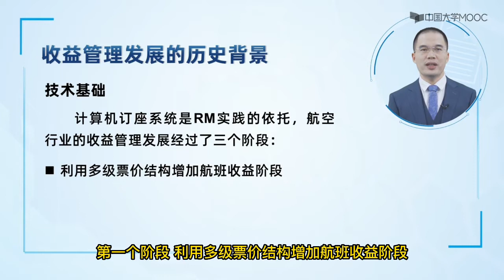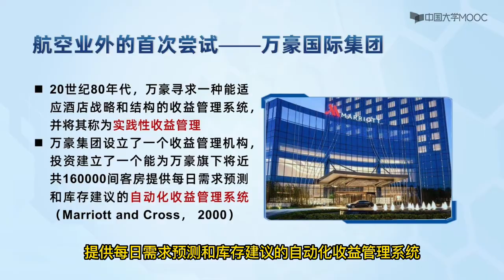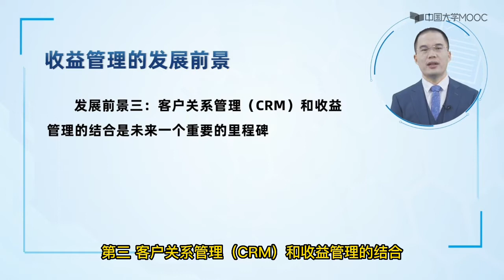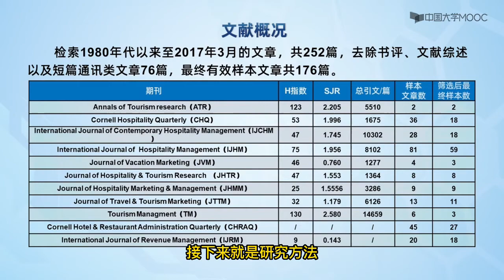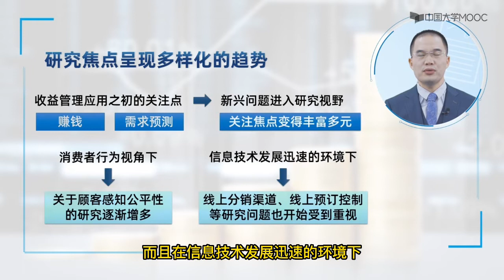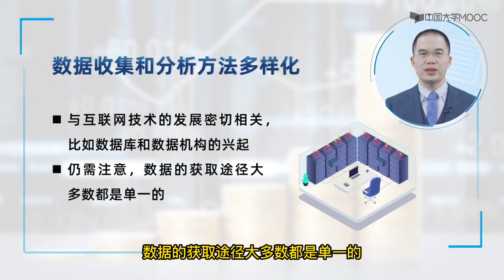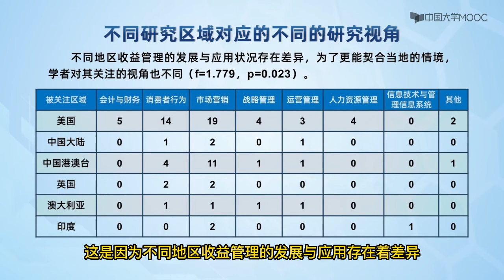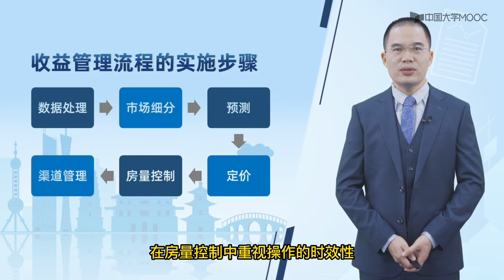收益管理的发展过程